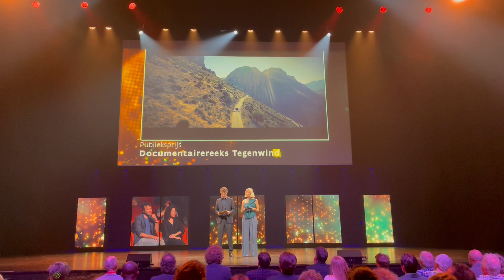Tegenwind - Ultima Publieksprijs 2021